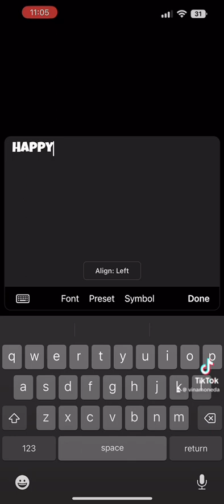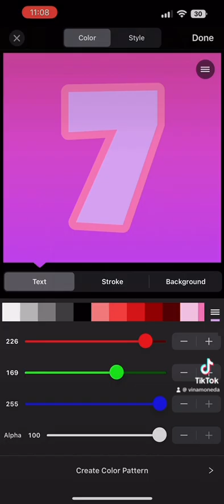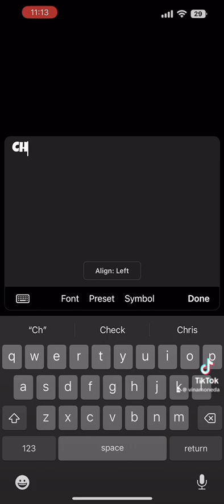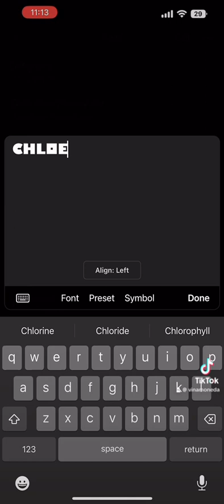roblox themed cake design plus saan daw kame nag eddit ng topper